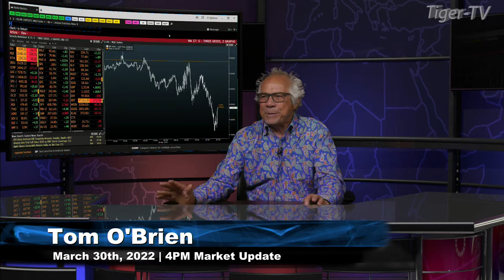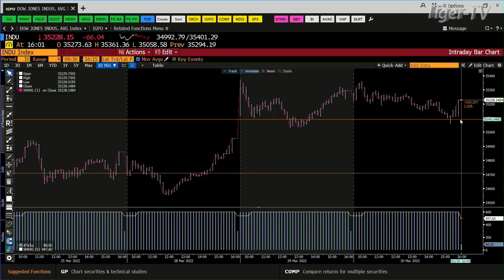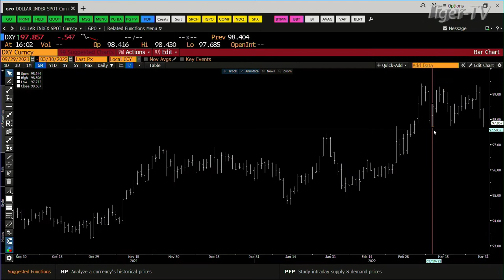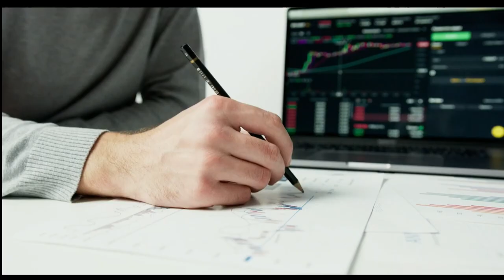March 30th, 4PM ET Market Update on TFNN - 2022